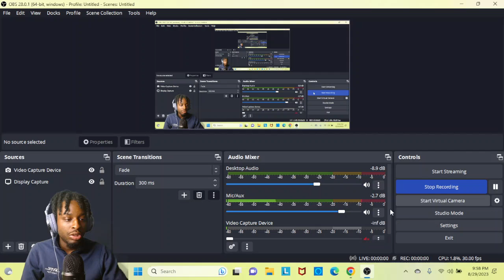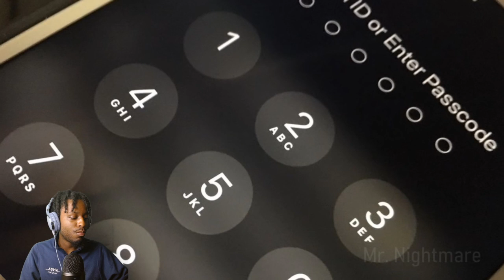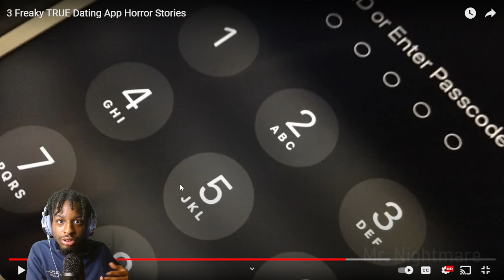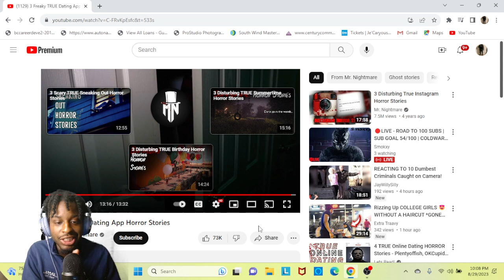3 Freaky TRUE Dating App Horror Stories Part 2 Reaction Video!!!